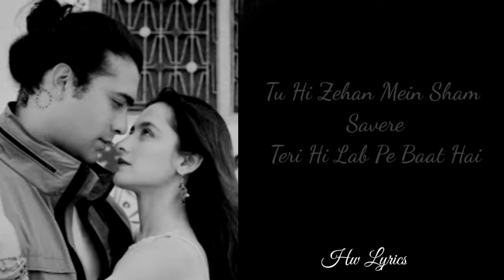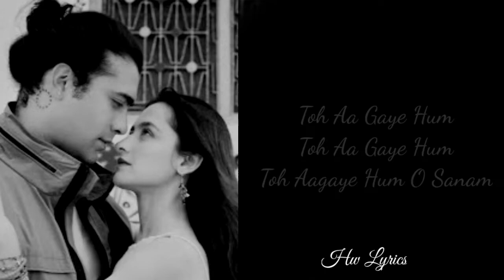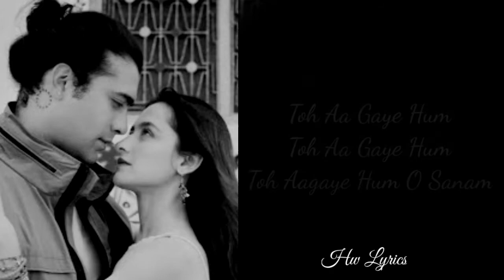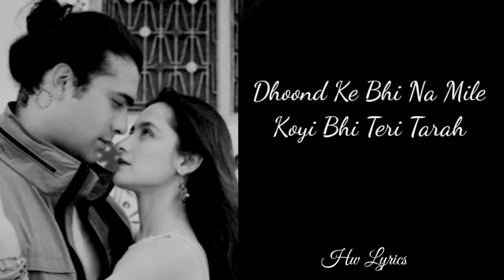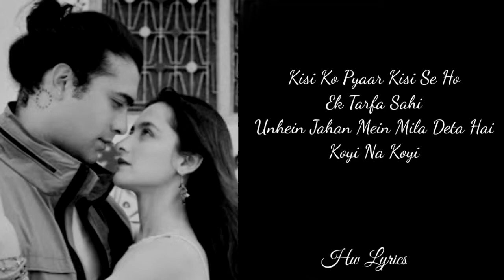LYRICS : Toh Aagaye Hum | Mithoon Feat Jubin Nautiyal | Sayeed Quadri | Ashish Panda | Bhushan Kumar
Toh Aagaye Hum Lyrics :- A very beautiful new hindi song which is titled Toh Aagaye Hum has released sung in the melodious voice of Jubin Nautiyal. Gorgeous actress Sanjeeda Shaikh is featuring in this song as a lead female. Music of this song has given by Mithoon while this new hindi track Toh Aagaye Hum lyrics has penned by Sayeed Qaudri. Video of this song has directed by Ashish Panda.

"TOH AA GAYE HUM" SONG INFO:-

Song: Toh Aa Gaye Hum
Singer: Jubin Nautiyal
Lyricist: Sayeed Qaudri
Featuring: Jubin Nautiyal, Sanjeeda Shaikh, Mithoon
Director: Ashish Panda
Music Label: T-Series

"TOH AA GAYE HUM" SONG LYRICS:-

Tu hi zehan mein shaam savere
Teri hi lab pe baat hai
Tujhse mila hu main jis jagah pe
Ab wo jagah bhi khaas hai

Uski taraf hi le jaate hai
Mujhko ye mere kadam

Mujhe waha tu mil jaaye
Tu mil jaaye mere humdam
Toh aa gaye hum
Toh aa gaye hum o sanam

Uff teri kya baat hai
Tujhpe hoon main fida
Warna dil main kisi ko
Deta nahi bakhuda

Tujh se hi milne ko chaahein
Dil ye mera hardam

Dhoondh ke bhi na mile
Koi bhi teri tarah
Tere mein kyun zaaya karun
Waqt apna bhala

Tere sang hi main guzaaru
Jeene ke har mausam

do S.L.S.
S-subacribe
L-like and👍
S-share 📲